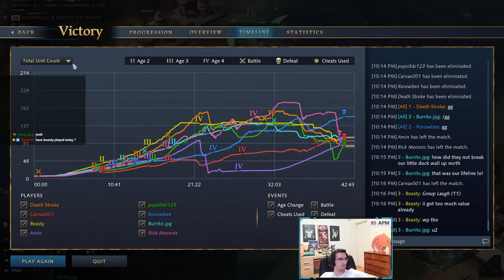I joined a random custom nomad FFA and this happened...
Craziest spawn in AOE4 Nomad FFA yet?